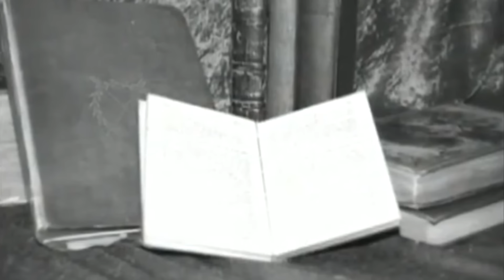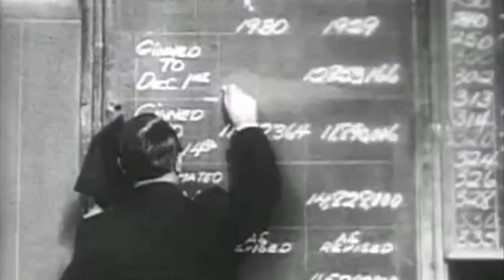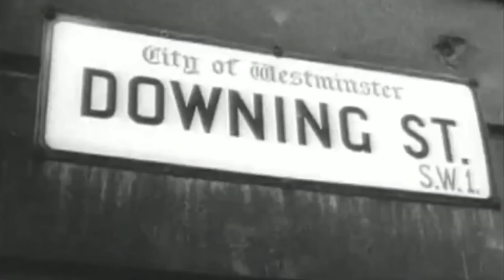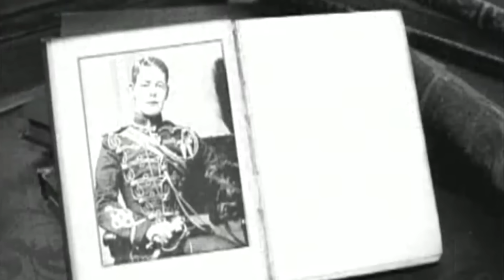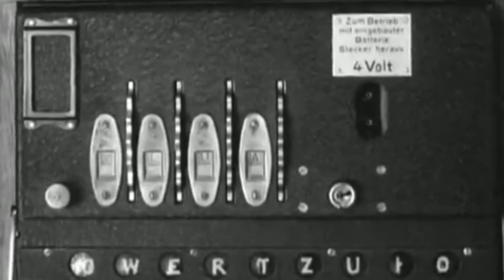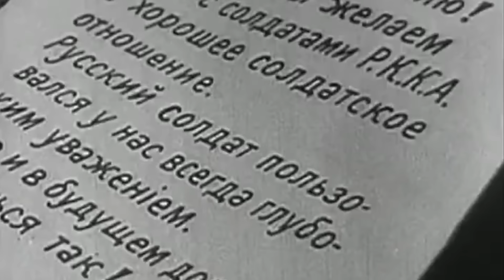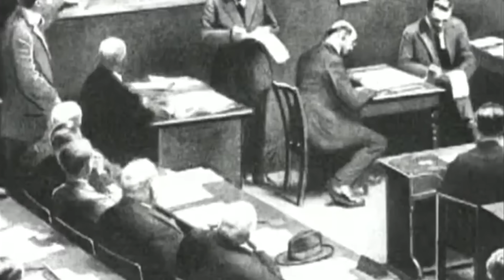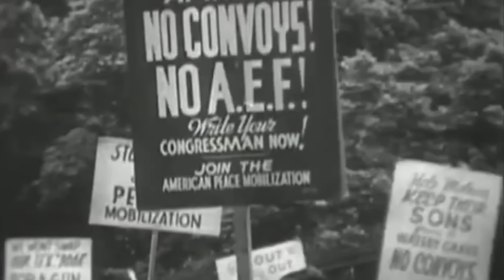O Caminho para a Guerra, Setembro – Dezembro de 1939 | War Story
Desde o momento em que Adolf Hitler marchou com suas tropas para a Polônia em 1º de setembro de 1939, a Segunda Guerra Mundial era inevitável e, à medida que as escaramuças iniciais são travadas, veja por si mesmo os eventos que moldaram a crise crescente.
Produzido e narrado por Liam Dale